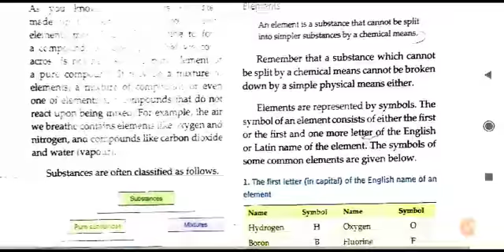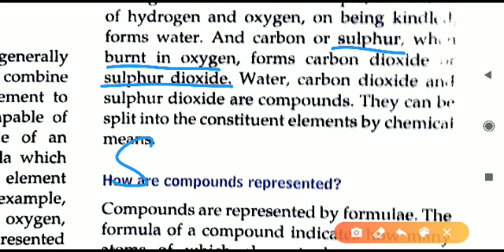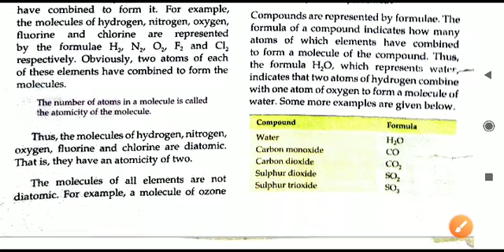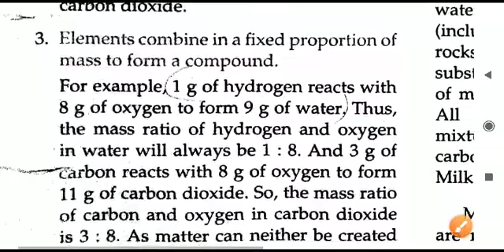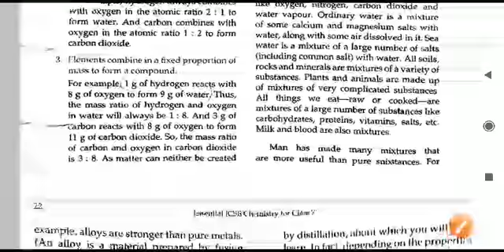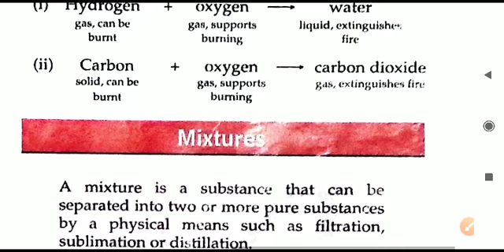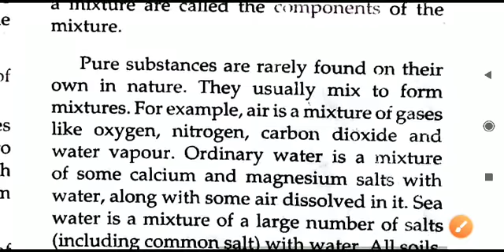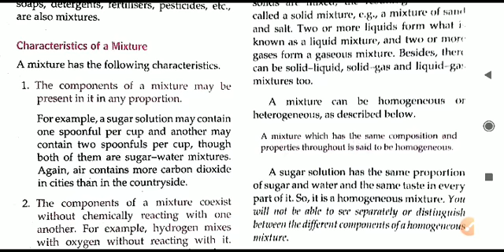Class 7 Chemistry Ch3 Part 2